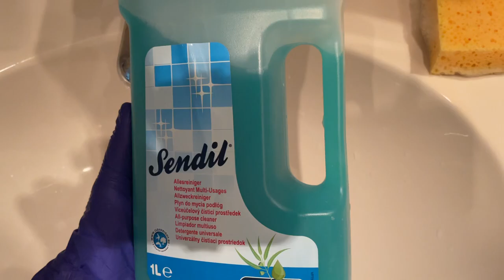Sponge squeeze💙 Sendil💪🤪